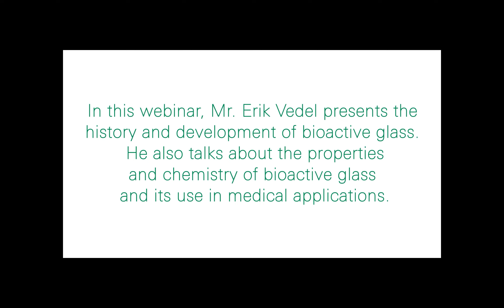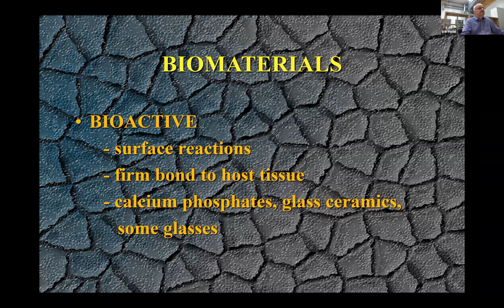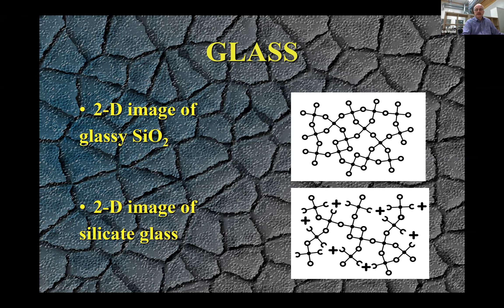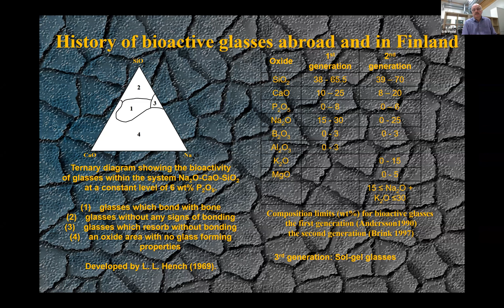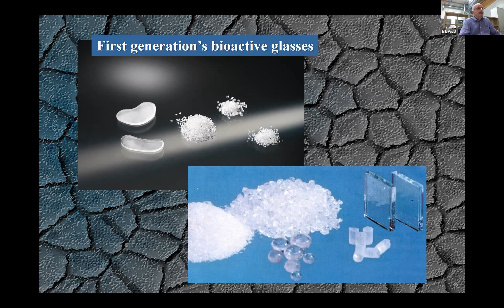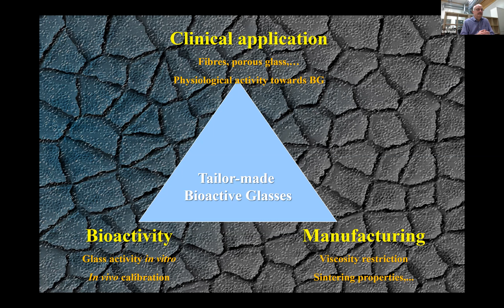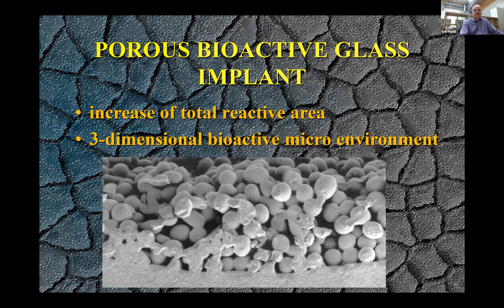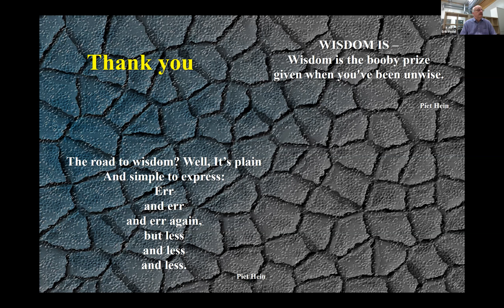Inion Webinar: Erik Vedel - History of Bioactive Glass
Mr. Erik Vedel (PhD) presents the history and development of bioactive glass in this webinar. He also introduces the properties and chemistry of bioactive glass and its use in medical applications. Mr. Erik Vedel works as a Principle Scientist on Glass Technology at Arctic Biomaterials Oy, Finland. He has an extremely comprehensive background and knowledge of glass technologies through his work experience and education.

00:00 - Intro
00:25 - Biography (Erik Vedel)
03:16 - Presentation Overview
03:27 - Three Main Categories of Biomaterials
04:16 - What is special about biomaterials?
06:00 - Characteristics of Glass
06:52 - Raw Materials for Glasses
08:22 - Structure of Glass
10:22 - Bioactive Glasses
11:03 - History of Bioactive Glasses Abroad and in Finland
15:37 - Reaction Kinetic of Bioglasses (by Hench)
16:42 - Bioactive Glass
17:38 - First Generation's Bioactive Glasses
18:23 - First Generation's Bioactive Glasses: Bioactive Glass in Vitro
19:43 - First Generation's Bioactive Glasses: Bioactive Glass in Vivo
21:27 - First Generation's Bioactive Glasses: Bioactive Glass Plate to Replace Orbital Floor
22:35 - First Generation's Bioactive Glasses: Clinical Applications
23:22 - Tailor-made Bioactive Glasses (Hench triangle)
24:02 - Changing Bioactivity
26:22 - Second Generation's Bioactive Glasses
27:17 - Second Generation's Bioactive Glasses: Porous Bioactive Glass Implant
28:21 - The Future of Bioglass
32:02 - Thank you!
32:46 - Outro

This webinar was the fourth Inion Polku Webinar of 2022, and we will continue our educational webinar series next year. See you again in 2023!